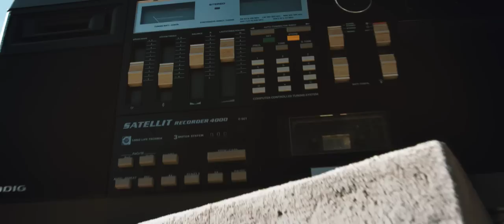AZZURRA Feat. Black Soul Gospel Choir - The Only Reason - music video-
VIDEO CREDITS I

PRODUCTION: Illador Films
DIRECTED and EDITED BY: Massimo Gasole
STEADICAM OPERATOR: Claudio Marceddu
ASSISTANT CAMERA OPERATOR and COLOR GRADING: Damiano Picciau
DIRECTOR ASSISTANT: Daniela Cimino
MAKE UP: Roberta Barrui
AZZURRA STYLING: Alessandra Marini

WITH I

Azzurra Parisi: AZZURRA
Johannes Tibosini: BASKETBALL PLAYER
The Ormus Force (Luciano Galici, Mattia Campagnola, Marco Serra): B.BOY
Cinzia Scifoni: HULA HOOP GIRL
Farfa: WRITER
Gianluca Lai: SKATER
Sergio Benoni: SPEAKER

THANKS TO:

Anna and Teresa
Alessandra
Valentino, Filippo, Viola, Luna, Carol, Eleonora, Tore, Giacomo, Cristina, Marta, Emanuele
Federica and Francesca
Comune di Cagliari
Sardegna Film Commission
ARST Sardegna
RADIO X SOCIAL RADIO
WIPEOUT BOARDSHOP
MUZAK
TERRAPIENO

MUSIC CREDITS I

CHOIR: Black Soul Gospel Choir
KEYS: Alessio Sanna
GUITAR: Mauro Laconi
DRUM: Carlo Pippia
BASS: Gianluca Porcu
TRUMPET: Adriano Sarais
T-BONE: Marika Melis
SAX: Davide Vargiu